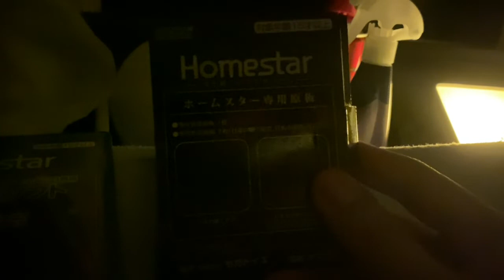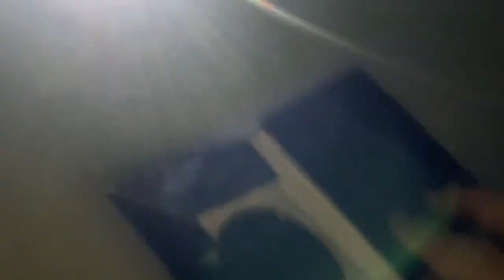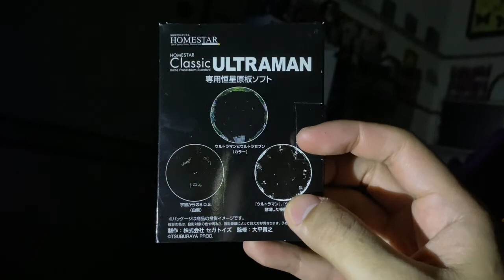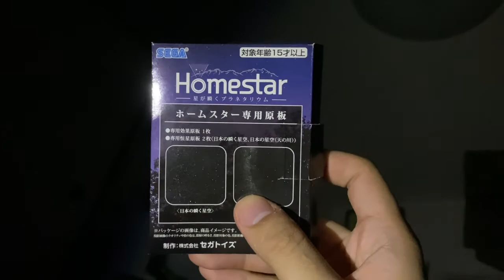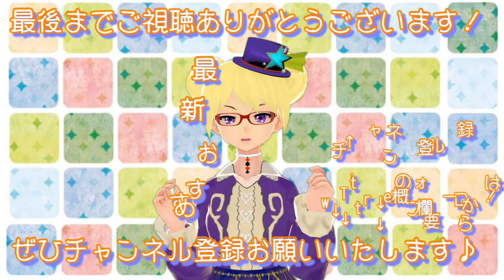実は持ってた家庭用プラネタリウム、ホームスター【りんと日記】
【楽曲提供】
・DOVA-SYNDROME
・魔王魂